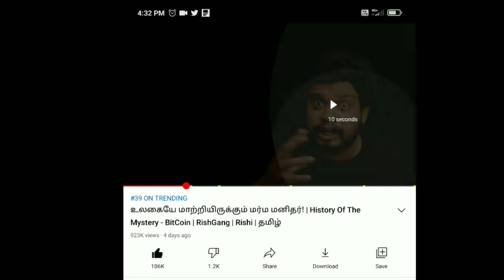Youtube video fast forward seconds increase in tamil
In this video,  I am going to explain about how to increase fast forward and backward seconds in youtube in tamil.

Go to YouTube settings.
Select general, select " double tap to seek" option.
You can set the seconds, from 05 sec to 60 sec as you need.